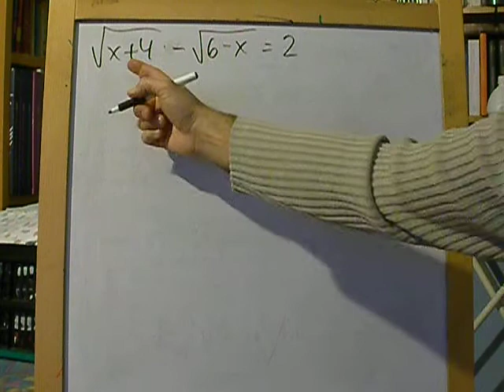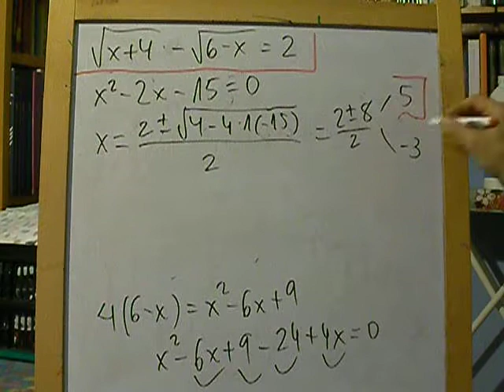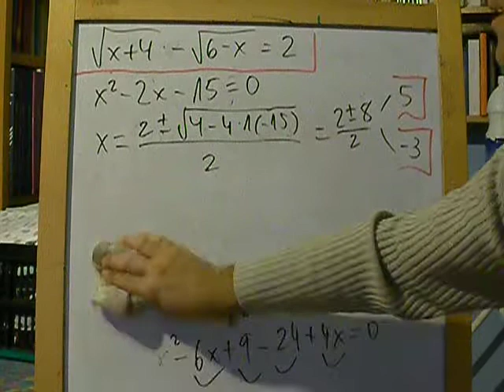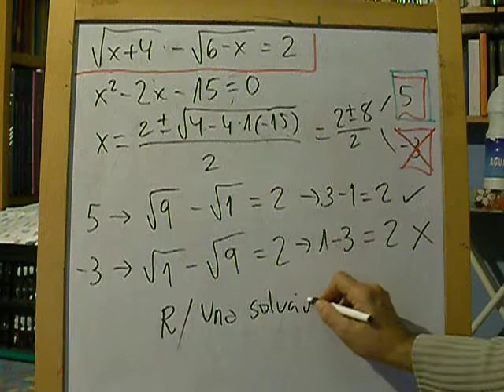Equacions amb dos radicals